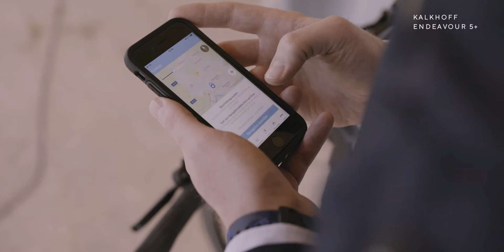Trekking E-Bike: Endeavour 5+ | Découvrez le nouveau Plus+ des possibilités | KALKHOFF 2021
La liberté absolue quel que soit le terrain. Fort de sa devise, l’Endeavour 5 constitue le choix idéal pour toutes les aventures à vélo : que ce soit le matin pour aller au bureau ou lors d’une randonnée tranquille le week-end, que vous soyez un cycliste du dimanche ou que vous utilisiez votre vélo toute l’année. Superbement conçu, entièrement intégré et parfaitement équipé, ce Pedelec de route à l’esprit tout-terrain transforme chaque kilomètre en pur moment de plaisir, quelles que soient les circonstances. Libre à vous de sélectionner votre modèle : les nombreux kits d’équipement, l’élégance des différents designs et le concept Plus sont l’assurance d’un plaisir de conduite accru, jour après jour.

Plus : pour plus de confort et surtout plus de stabilité. Avec un poids total autorisé de 170 kg, ce vélo de trekking polyvalent ne recule devant aucune tâche, même les plus difficiles. Remorque ou siège enfant, courses de la semaine ou autres charges lourdes : du cadre au frein et de la selle à la potence, chaque composant est conçu pour une utilisation XXL et a été testé dans nos propres laboratoires d'essai. Si l’Endeavour 5 incarne aussi bien la légèreté d’un VAE traditionnel, c’est grâce aux nombreuses années d’expérience de nos ingénieurs : un concept qui comprend la toute dernière technologie de motorisation Bosch ainsi que des équipements ergonomiques, tels qu’un guidon surélevé pour une position assise plus droite. Conçu pour rouler librement à tout moment, quel que soit le terrain. kalkhoff #2021